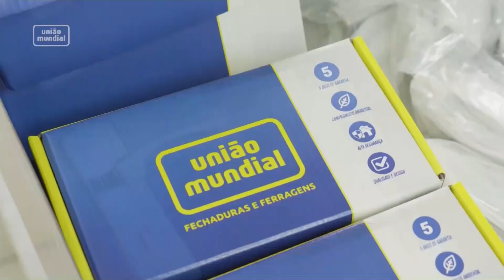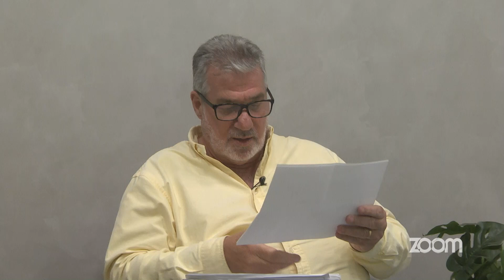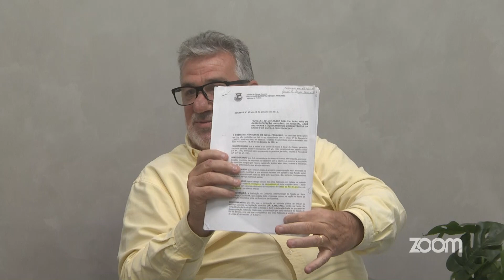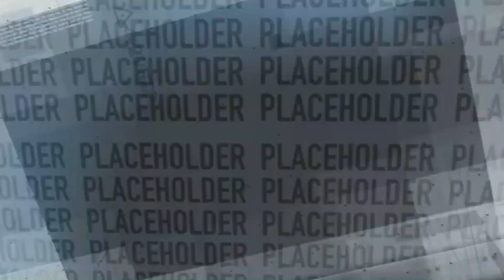Pensando Nova Friburgo | 08/09/2023 | Dermeval Barbosa Moreira Neto discute sobre Nova Friburgo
O Por Onde Anda é tema que vem desde 2003, recebendo personagens políticos que já exerceram cargos eletivos, mas momentaneamente estão fora deles. O principal objetivo é saber se eles têm interesse nas eleições do ano seguinte. Desta vez, o entrevistado é o Ex-Prefeito Dermeval Barbosa Moreira Neto que além da falar sobres as próximas eleições, fez um imperdível resumo sobre a sua passagem pela Prefeitura.